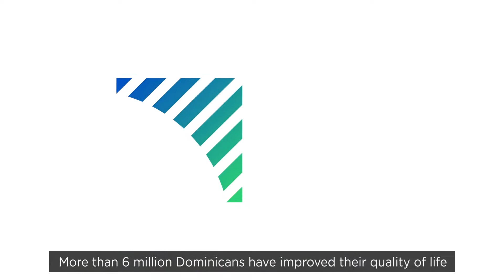República Dominicana: Proyecto Autopista del Coral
La construcción de una vía de 70 kilómetros de longitud, de 4 carriles, para lo cual se destinó un financiamiento de US$70.0 millones